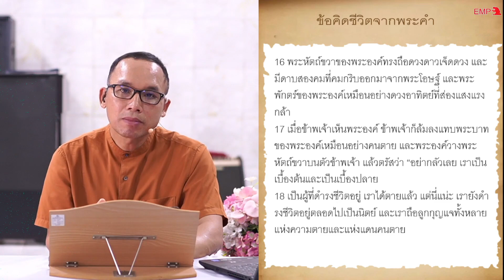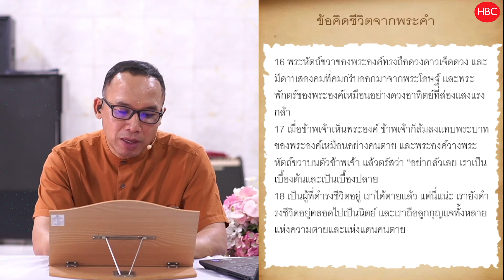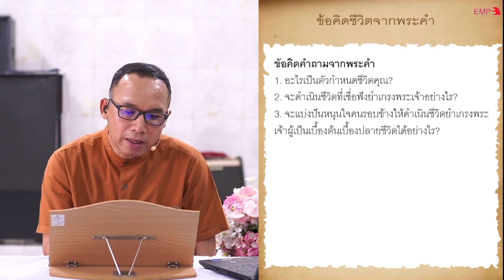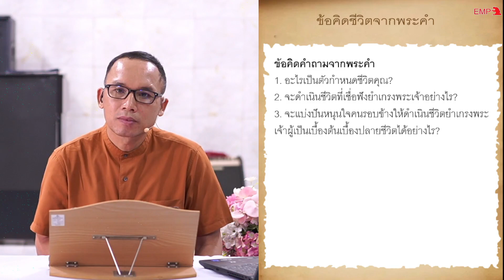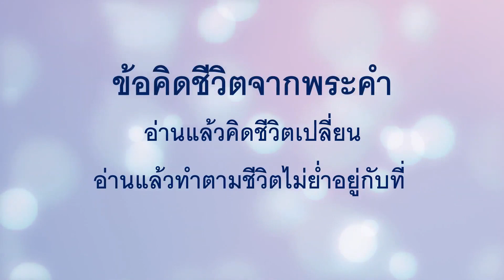EP.568 เบื้องต้นและเบื้องปลายของชีวิต วว 1 1 20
อารัมภบทและการทักทาย
1วิวรณ์ของพระเยซูคริสต์ที่พระเจ้าประทานแก่พระองค์ เพื่อสำแดงต่อบรรดาผู้รับใช้ของพระองค์เกี่ยวกับสิ่งที่จะต้องเกิดขึ้นในเร็วๆ นี้ และพระองค์ทรงใช้ทูตสวรรค์ไปแจ้งกับยอห์นผู้รับใช้ของพระองค์ 2ยอห์นเป็นพยานให้กับพระวจนะของพระเจ้าและให้กับคำพยานของพระเยซูคริสต์ คือทุกสิ่งที่ท่านเห็น 3ความสุขมีแก่ผู้ที่อ่านและแก่บรรดาผู้ที่ฟังคำเผยพระวจนะ แล้วประพฤติตามสิ่งต่างๆ ที่เขียนไว้ในนั้น เพราะว่าเวลานั้นใกล้เข้ามาแล้ว
4ยอห์น ขอเรียนคริสตจักรทั้งเจ็ดที่อยู่ในแคว้นเอเชีย
ขอให้ท่านทั้งหลายได้รับพระคุณและสันติสุขจากพระองค์ผู้ทรงเป็นอยู่ ผู้ทรงเคยเป็นอยู่ และผู้ที่จะเสด็จมาและจากพระวิญญาณทั้งเจ็ดที่เฝ้าอยู่หน้าพระที่นั่งของพระองค์ 5และจากพระเยซูคริสต์พยานผู้ซื่อสัตย์ ซึ่งเป็นผู้แรกที่ทรงเป็นขึ้นจากตาย และเป็นผู้ทรงครอบครองเหนือบรรดากษัตริย์ในโลก
พระองค์ทรงรักเรา ทรงปลดปล่อยเราจากบาปของเราด้วยพระโลหิตของพระองค์ 6และทรงตั้งเราให้เป็นอาณาจักรและเป็นพวกปุโรหิตของพระเจ้าพระบิดาของพระองค์ ขอพระเกียรติและอานุภาพจงมีแด่พระองค์สืบๆ ไปเป็นนิตย์ อาเมน
7นี่แน่ะ พระองค์จะเสด็จมาพร้อมกับหมู่เมฆ
และนัยน์ตาทุกดวงจะเห็นพระองค์
แม้แต่คนทั้งหลายที่แทงพระองค์
และมนุษย์ทุกเผ่าพันธุ์ทั่วโลกจะคร่ำครวญเพราะพระองค์
จะเป็นไปอย่างนั้น อาเมน
8พระเจ้าผู้ทรงเป็นอยู่ ผู้ทรงเคยเป็นอยู่ ผู้ที่จะเสด็จมา และผู้ทรงฤทธานุภาพสูงสุด ตรัสว่า “เราเป็นอัลฟาและโอเมกา”
นิมิตเกี่ยวกับพระคริสต์
9ข้าพเจ้าคือยอห์น พี่น้องของท่านทั้งหลาย ผู้มีส่วนร่วมในความยากลำบาก และในอาณาจักร และในความทรหดอดทนในพระเยซู ข้าพเจ้ามาอยู่ที่เกาะปัทมอสเพราะเหตุพระวจนะของพระเจ้าและคำพยานของพระเยซู 10พระวิญญาณทรงดลใจข้าพเจ้าในวันขององค์พระผู้เป็นเจ้า และข้าพเจ้าได้ยินพระสุรเสียงดังเหมือนอย่างเสียงแตรมาจากข้างหลังข้าพเจ้า 11ตรัสว่า “สิ่งที่ท่านเห็นนั้นจงเขียนไว้ในหนังสือม้วน และส่งไปให้คริสตจักรทั้งเจ็ด คือคริสตจักรที่เมืองเอเฟซัส เมืองสเมอร์นา เมืองเปอร์กามัม เมืองธิยาทิรา เมืองซาร์ดิส เมืองฟีลาเดลเฟียและเมืองเลาดีเซีย”
12แล้วข้าพเจ้าก็หันกลับมาดูตรงที่พระสุรเสียงตรัสกับข้าพเจ้านั้น และเมื่อหันกลับมาแล้วข้าพเจ้าก็เห็นคันประทีปทองคำเจ็ดคัน 13ในท่ามกลางคันประทีปเหล่านั้นมีผู้หนึ่งเหมือนบุตรมนุษย์ ทรงฉลองพระองค์ยาวคลุมพระบาท และทรงคาดแถบทองคำที่พระอุระ 14พระเศียรและพระเกศาของพระองค์ขาวเหมือนอย่างขนแกะ และขาวเหมือนอย่างหิมะ พระเนตรของพระองค์เหมือนอย่างเปลวไฟ 15พระบาทของพระองค์เหมือนทองสัมฤทธิ์ ประหนึ่งหลอมบริสุทธิ์แล้วในเตาไฟ พระสุรเสียงของพระองค์เหมือนอย่างเสียงน้ำมากหลาย 16พระหัตถ์ขวาของพระองค์ทรงถือดวงดาวเจ็ดดวง และมีดาบสองคมที่คมกริบออกมาจากพระโอษฐ์ และพระพักตร์ของพระองค์เหมือนอย่างดวงอาทิตย์ที่ส่องแสงแรงกล้า
17เมื่อข้าพเจ้าเห็นพระองค์ ข้าพเจ้าก็ล้มลงแทบพระบาทของพระองค์เหมือนอย่างคนตาย และพระองค์วางพระหัตถ์ขวาบนตัวข้าพเจ้า แล้วตรัสว่า “อย่ากลัวเลย เราเป็นเบื้องต้นและเป็นเบื้องปลาย 18เป็นผู้ที่ดำรงชีวิตอยู่ เราได้ตายแล้ว แต่นี่แน่ะ เรายังดำรงชีวิตอยู่ตลอดไปเป็นนิตย์ และเราถือลูกกุญแจทั้งหลายแห่งความตายและแห่งแดนคนตาย 19เพราะฉะนั้น จงเขียนสิ่งที่เจ้าเห็นแล้วคือสิ่งที่กำลังเป็นอยู่ขณะนี้ กับสิ่งที่จะเกิดขึ้นหลังจากนี้ 20ส่วนความล้ำลึกของดาวทั้งเจ็ดดวงซึ่งเจ้าเห็นในมือขวาของเรา และของคันประทีปทองคำทั้งเจ็ดนั้น ดาวเจ็ดดวงก็คือบรรดาทูตสวรรค์ของคริสตจักรทั้งเจ็ด และคันประทีปเจ็ดคันนั้นก็คือคริสตจักรทั้งเจ็ด
1.อะไรเป็นตัวกำหนดชีวิตคุณ ?
2.จะดำเนินชีวิตที่เชื่อฟังยำเกรงพระเจ้าอย่างไร ?
3. จะแบ่งปันหนุนใจคนรอบข้างให้ดำเนินชีวิตยำเกรงพระเจ้าผู้เป็นเบื้องปลายชีวิตได้อย่างไร ?
29  กันยายน 2023